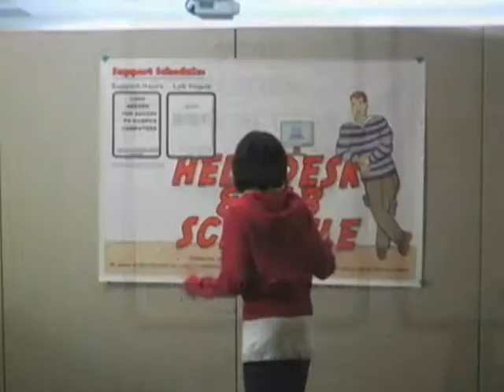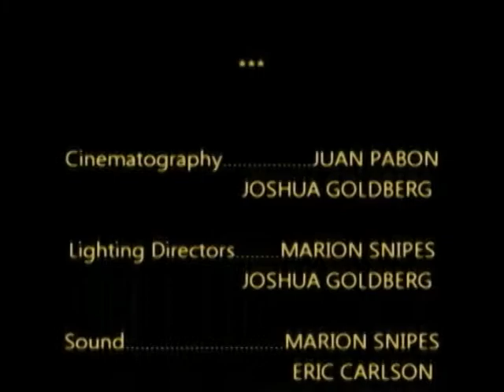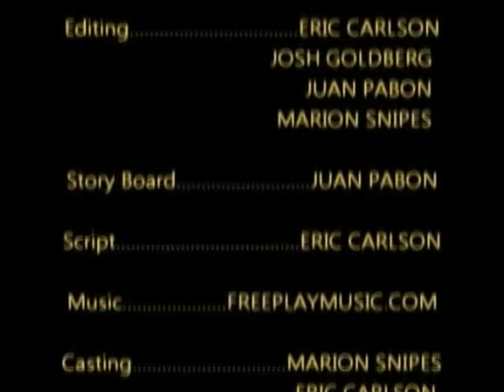The Code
Promo for SCSU Information and technology Dep.